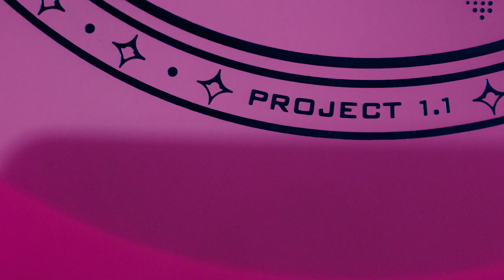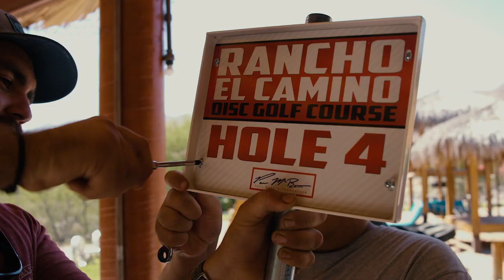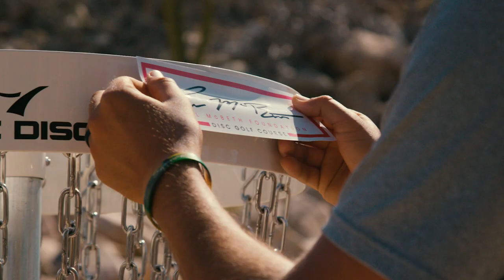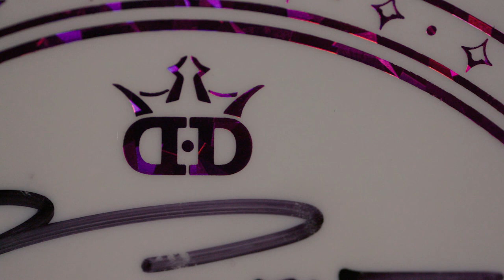Paul McBeth Foundation Project 1.1 - La Paz, Mexico | JomezPro Disc Golf Documentary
Donations of all sizes are what allows us to install courses without asking anything of our community partners. Consider donating and help us share disc golf with more people around the world

Thank you to Jomez Productions for the creation of this video.